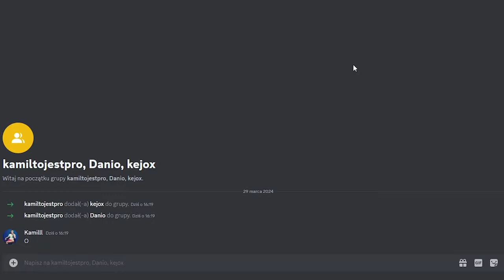Czy ZDOBEDĘ WŁADZĘ za Pomocą PIENIĘDZY NA ANARCHIA.GG?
👇 Wbijaj do opisu! 👇
🤩MÓJ SERVER🤩
👉START: PIĄTEK 18:00
🥰IP: POOLCRAFT.PL

💎 IP serwera na którym grałem: ANARCHIA.GG

📤 Wbijaj na mojego Discorda po TxT!